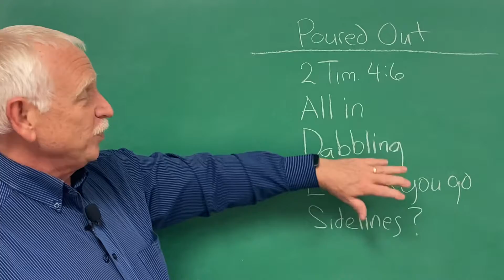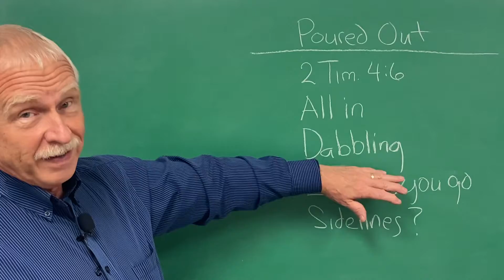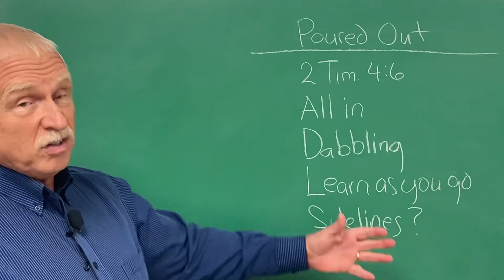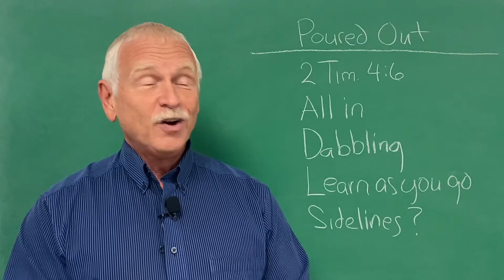Totally Dedicated to the Bitter End Refusing to Sit on the Sidelines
How to be totally dedicated to the bitter end by refusing to waste your life on the sidelines.

In 2 timothy 4 6 Paul said he was already being poured out a drink offering.  The comment I would like to make is that Paul was all in, he was totally dedicated he was in there till death, (Mt. 22:37-38).  He is going to stay to the bitter end and that that's awesome because to live life you have to be all in (Revelation 2:10).   The problem is too many people are just dabbling with life, they're dabbling with their marriage, they're dabbling with their career, they're just dabbling in everything, and they're certainly just dabbling in Christianity (Revelations 3:15-16).  They have not jumped in and really embraced all that the spiritual life has to offer, they're kind of like the kids sitting on the edge of the swimming pool kind of dangling their toes in the water, you know how it goes, but they're afraid to jump in and life is always kind of mediocre lukewarm because you can't live life sitting on the sidelines.

Now I agree there's a lot of stuff to learn and I understand that that it can be scary, it can be very uncomfortable at times to move yourself into new territory, but what we have to accept is that's just part of the process.  Remember the first time you started driving a car how nervous you were how excited you might have been also, but you were nervous, there's no question about it that was a big move in life, and yet today most folks drive and never give it a second thought, we got really comfortable with it.

Now if we were to take ourselves out of the regular passenger car and put ourselves into a Nasar and try to drive 150 mile an hour around the track we'd be all nervous again until we did it long enough to get comfortable.

What I'm trying to say is being uncomfortable and nervous and awkward is just part of the learning process, and if a person has just been dabbling in life, then they're going to have to get over that and learn to be uncomfortable and awkward and go through all those negative emotions until they learn to master life (Matthew 7:13-14). You must be all in and if you're not all in it's always going to be awkward uncomfortable. You know someone said you don't have to be great to get started but you do have to get started to be great, and I think that is an awesome piece of advice, so you're going to learn as you go, or you have this other option you can sit on the sidelines you can sit on the sidelines and be timid all your life if you want, but God didn't say that the lukewarm, which I'm equating with timid, would enter the kingdom of heaven, but that the lukewarm would be spewed out.

What I want to tell you to do is go for life with all you've got (Romans 12:1-2).  You want to have a great marriage then you've got to pour yourself into that marriage, and there's a lot to that, we couldn't cover that in a little video, but it's a lot to it but it is possible it is extremely doable to people who will pour themselves into it (Ephesians 5:22-33). You want to have a great career absolutely possible but you've got to pour yourself into it you can't sit on the sidelines and think some magic fairy's going to bring it to you, you have to go for it, (Phil. 4:11-13).

So a great life is doable if you'll get in there and be like Paul, "I'm poured out a drink offering, I'm going to be faithful to death, I'm in this thing till the bitter end." If you can put your heart into it like that and pour yourself out into it, you're going to get near the end of life and you're going to look back, and you're going to go "that was good, I'd like to do that one again, that was fun." Now what better place to be at the end of life than that place that says wow that was good? Some stuff to think about, give it some thought and as always have a great day